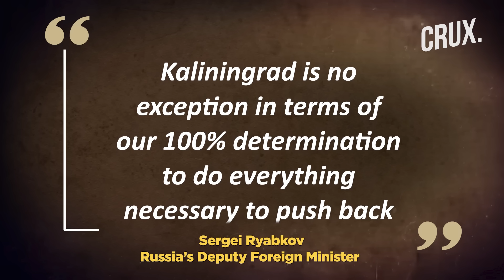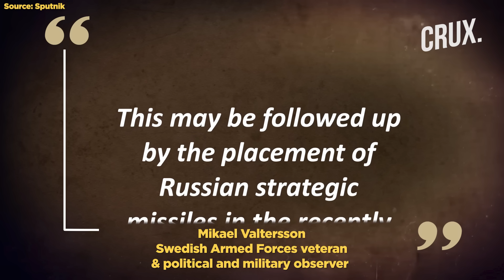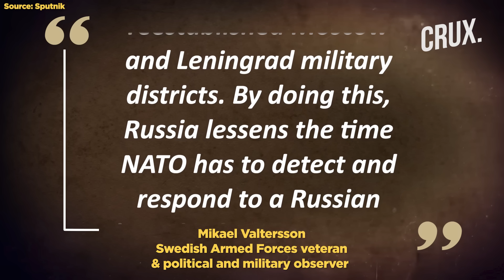US Missile Deployment Plan In Germany, Russia's Warning Sparks Fears Of Nuclear Standoff In Europe